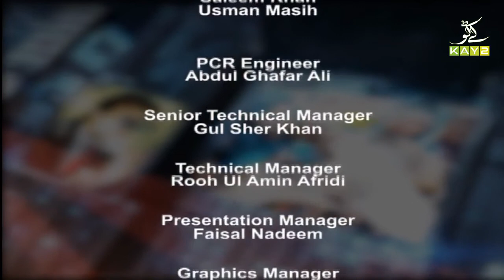Youth Role in Social Cohesion | Public Forum | 3rd November 2020 | K2 | Kay2 TV | Part2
Youth Role in Social Cohesion | Public Forum with Zaki ur Rehman | 3rd November 2020 | K2 | Kay2 TV | Part2

Guests | Dr. Jatendir Singh, Waqar Ahmad Awan & Sheroz Javed

As the name speaks for itself, an open platform is provided to the public where they can express their point of view via live calls, text messages and even Whatsapp messages. In contrast to what the other television channels are doing, where most of the anchors do not even sound like journalists and it is just a professional minority engaged in conversation, we prioritize with public-by becoming the voice ignored the most by our main stream news channels are catered in public forum.